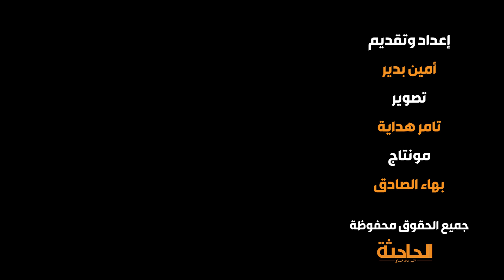أسرار جديدة في حكاية ريا وسكينة أشهر حرامية الدهب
في هذه الحلقة من برنامج خزائن الذهب يكشف موقع الحادثة عن أسرار جديدة في قضية ريا وسكينة أشهر حرامية الدهب في تاريخ مصر
في 11 ديسمبر 1920 بدأت خيوط قضية ريا وسكينة تتكشف بالصدفة قدام ظباط قسم شرطة اللبان في الإسكندرية، بعد ما قتلوا 17 بنت وسرقوهم، وفي 16 مايو 1921 الساعة 8 ونص الصبح اتحكم بالإعدام على ريا وجوزها حسب الله
 المهم ان بعد ما اتقبض عليهم اتحكم عليهم في 16 مايو 1921 الساعه 8 ونص الصبح بالاعدام علي ريا وسكينة وحسب الله سعيد مرعي وسكينة وجوزها محمد عبد العال، بتهمة قتل وسرقة ضحاياهم من السيدات.. لكن بعد سنين طويلة ظهرت كتابات تقول إن ريا وسكينة أبرياء ومعملوش الجرايم دي، لكن هم اتعاونوا مع جهاز سري لدعم ثورة 1919 لمواجهة الاحتلال الإنجليزي اللى لفق لهم القضية دي عقابا ليهم.. بس الكتابات دي مقدمتش أي دليل يواجه عشرات الكتابات الموثقة عن عصابة ريا وسكينة وجرايمها.